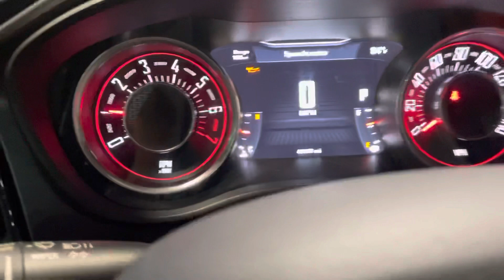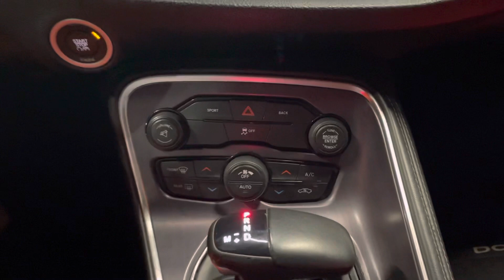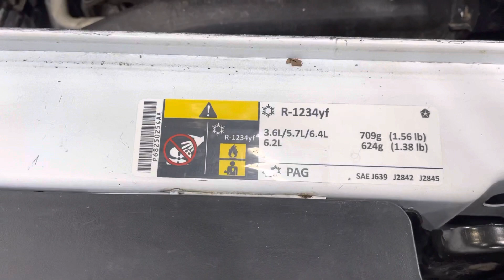2015 DODGE CHALLENGER SXT 2D COUPE RWD 3.6L V6